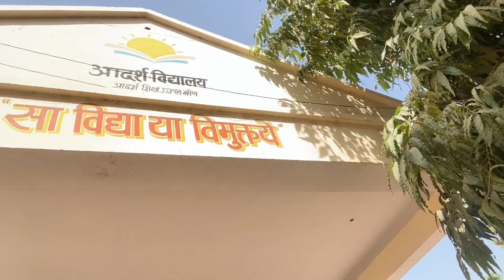Khatushyamji मेले के वो 10 दिन